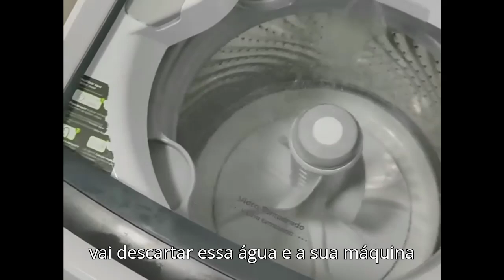Basta colocar bicarbonato na máquina de lavar Dona de lavanderia ensinou o truque